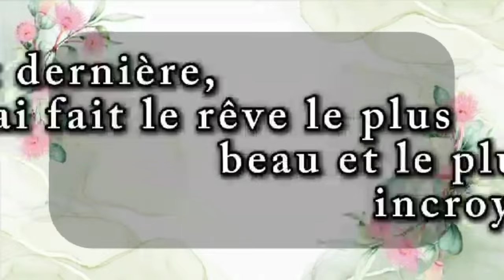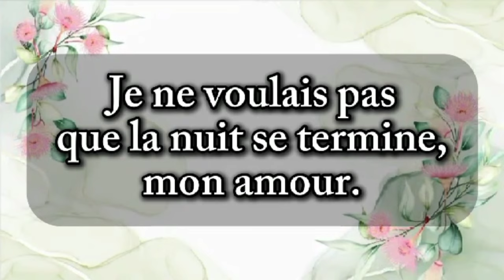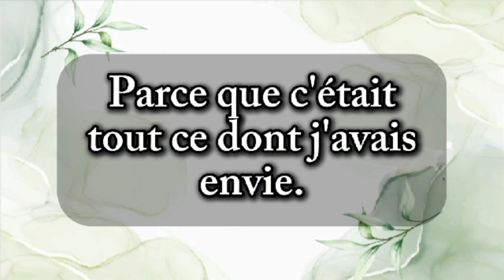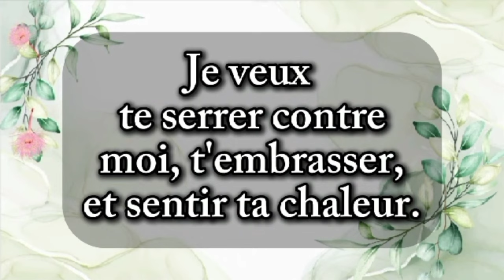TU AS UNE LETTRE D'AMOUR DE TON AUTRE 💌